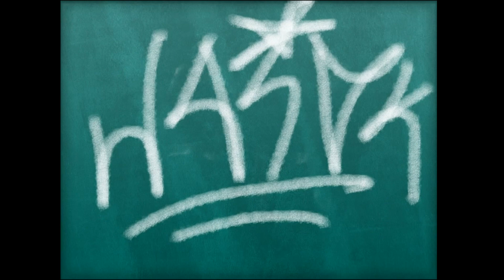Parade American Night 19 - PortAventura World